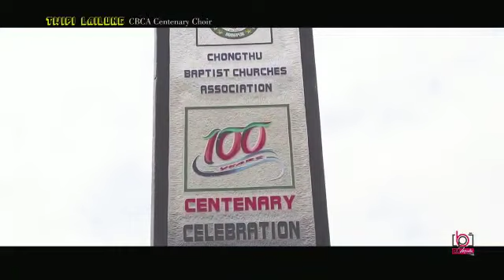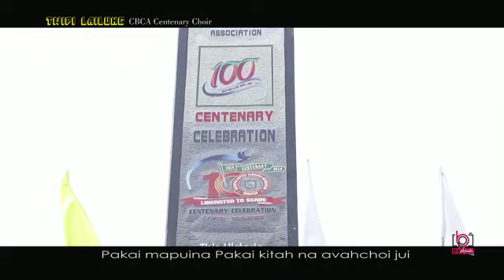Twipi lailung a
Composed by: Dr. Jangkhohao Touthang, CBCA Youth Chairman.
Musician: Pu Thangjangam Khongsai (GMS)
Videography: PB Media
Angaijouse, avejouse Pathen in phatthei bohtahen